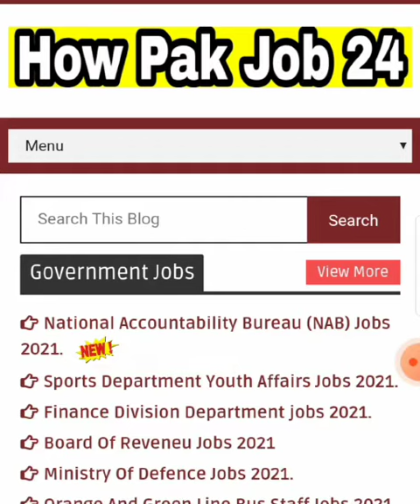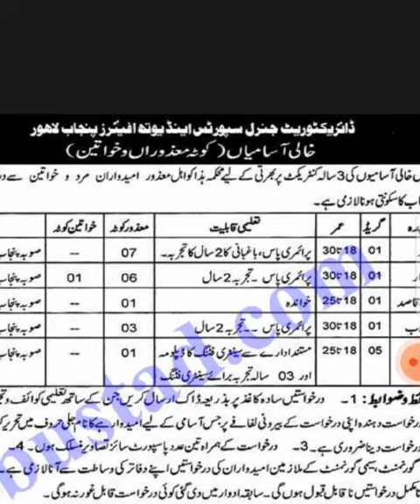Sports Department & Youth Affairs Jobs 2021 | Government Of Pakistan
Sports Department & Youth Affairs Jobs
Learn how to apply

Sports Department & Youth Affairs Jobs 2021 Keep visiting our website. Here you are told about all the jobs in Pakistan.